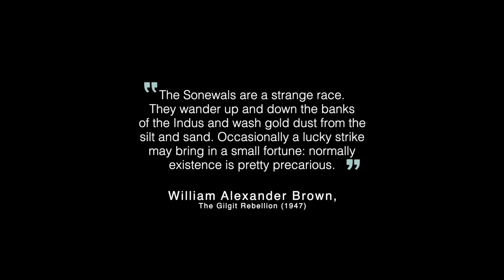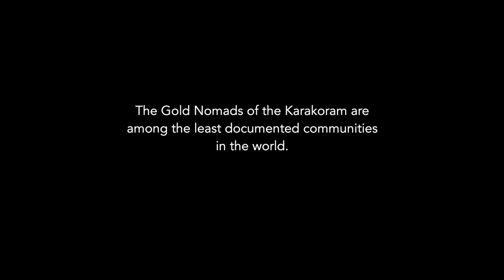Jalavaan (Trailer)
The Jalavaan or the Sonewals are one of the most mysterious and the least documented people living in the Karakoram Mountain alongside various rivers. They camp alongside the banks of rivers, searching for traces of gold in the flowing water all day long and yet live in extreme poverty since they make ends meet purely based on chance.

They live like outcasts and their livelihood is being threatened by factors such as climate change. "Jalavaan: The Gold Prospectors of the Karokaram" is an attempt to examine their lifestyle and the problems they are facing in the contemporary world.

Produced by Wajahat Malik and Haroon Riaz
Directed by Wajahat Malik
Cinematography by Zeeshan Siddiqui and Waqar Arshad
Edited by Haroon Riaz and Waqar Arshad
Motion Graphics by Waqar Arshad